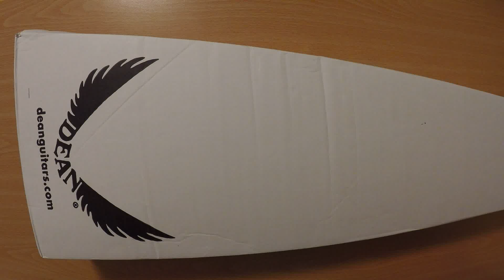Unboxing: Dean Ukulele from Dean Guitars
The Amazing Dean Ukulele from Dean Guitars!!

ROCK ON!